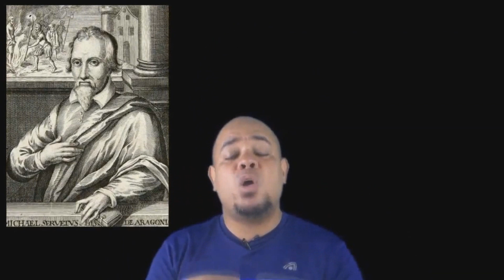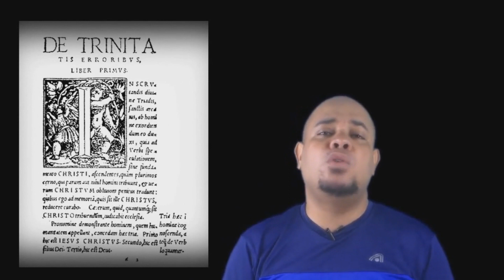João Calvino e a execução do médico Miguel Servet.